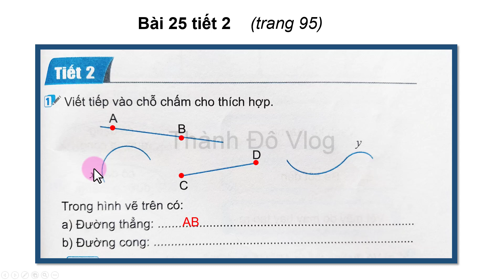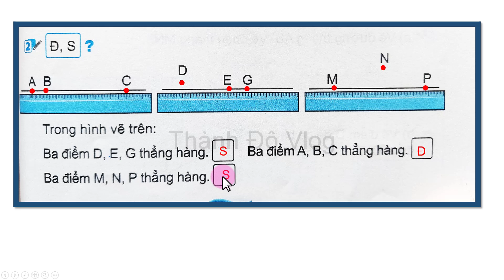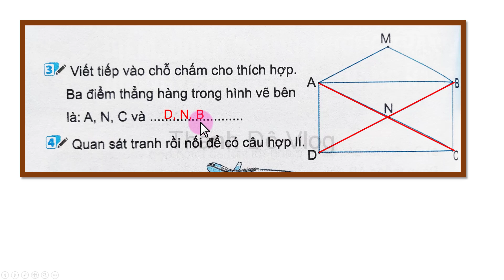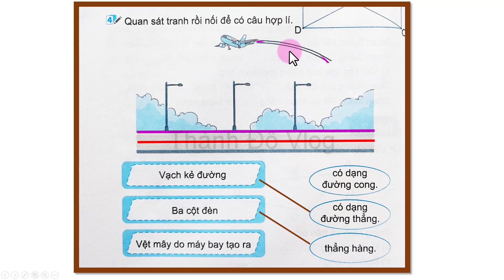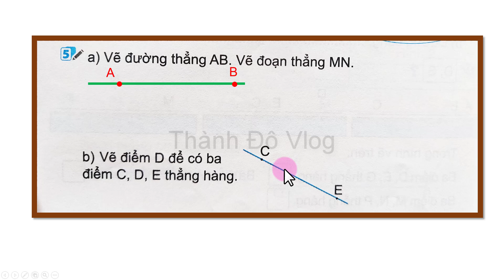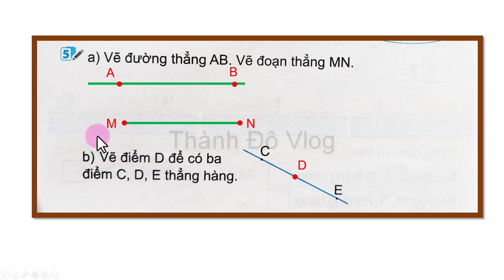Vở bài tập toán lớp 2 kết nối tri thức với cuộc sống trang 95,96 bài 25 tiết 2 điểm, đoạn thẳng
Vở bài tập toán lớp 2 kết nối tri thức với cuộc sống tập 1 trang 95,96 bài 25 tiết 2 Điểm, đoạn thẳng,đường cong,ba điểm thẳng hàng